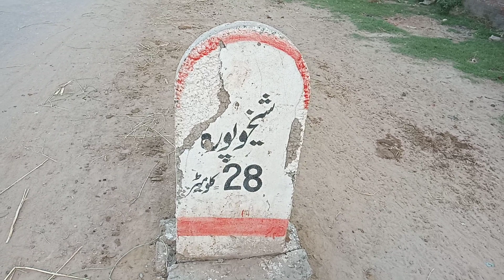پاکستان کے صوبہ پنجاب کے ضلع شیخو پورہ کے گاؤں کیلے کا دورہ اور قاری محمد کلیم اللہ صاحب کی شخصیت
السلام علیکم خواتین وحضرات اور میرے عزیز طلبا و طالبات :- آج میں آپ کو پاکستان کے صوبہ پنجاب کے ضلع شیخو پورہ سے 28 کلومیٹر کی مسافت پہ واقع ایک دیہات کیلے کی سیر کرواؤں گا۔ یہاں دینی اور مذہبی لوگ بستے ہیں۔ اناج میں یہاں کا چاول بہت مشہور ہے۔ یہاں کے لوگ مخلص اور محبت کرنے والے ہیں۔ انہی میں ایک معروف دینی و علمی شخصیت کا نام قاری محمد کلیم اللہ صاحب کا بھی ہے۔ آئیے ان سے ملتے ہیں۔ ویڈیو اچھی لگے تو دوستوں کیساتھ شیئر کیجئے گا شکریہ۔ آپ کا ٹیچر سر عمران۔
Pakistan. Village. KeelayVillageOf Sheikhupura